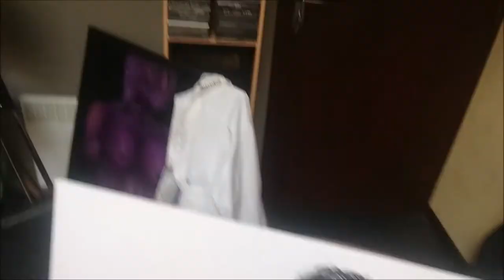Making of "Jon Snow", by KARNAKIEV.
The making of "Jon Snow", a painting by the artist Karnakiev.
2019.

Like KARNAKIEV on Facebook, and stay informed about woks, exhibitions and other news:

Artiste: Karnakiev
Acrylic on canvas
40X120 cm